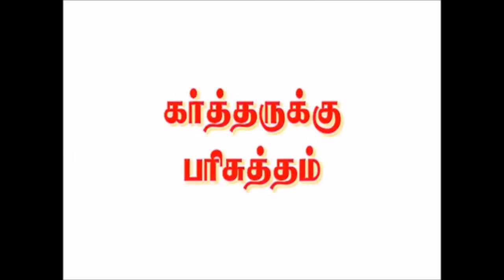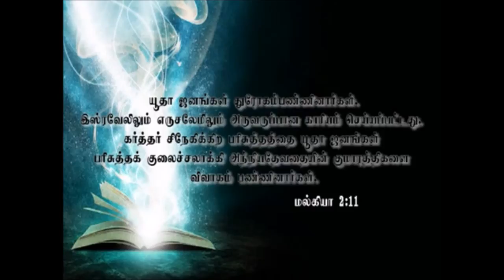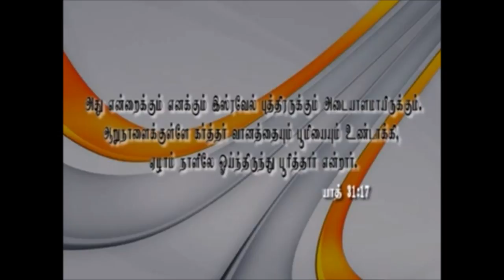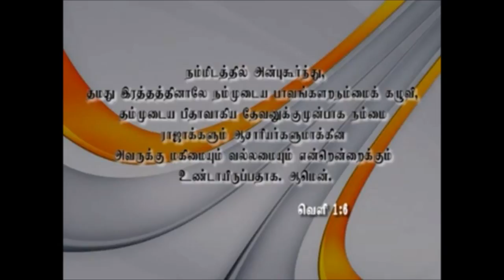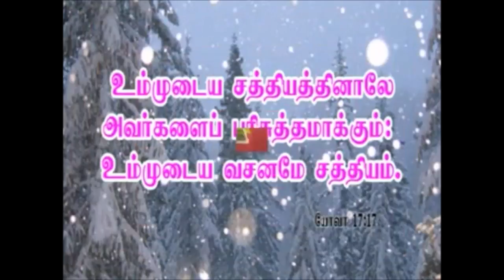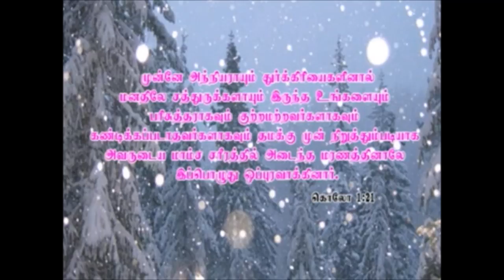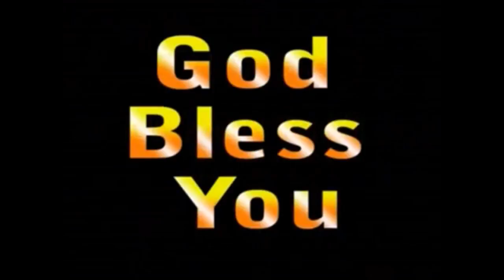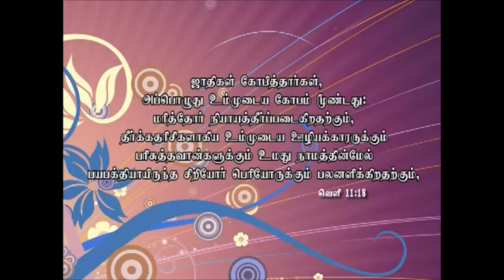நான் ஏன் பரிசுத்தமாய் வாழவேண்டும்? - Why should I lead a Holy Life – Pastor. G. James Edward Annan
நான் ஏன் பரிசுத்தமாய் வாழவேண்டும்? - Why should I lead a Holy Life...Part 1 – 4 Full Video – Pastor. G. James Edward Annan
Holy! Holy! Holy!
Reading: 1 John 1
"I am the Lord who sanctifies you" (Lev 20:8b)

Holiness is not only the most outstanding character of God, but it is also His most desired quality in His people. The Book of Leviticus was meant to teach the people of Israel about ritual and moral purity. This Book reveals the holiness of God in ways found nowhere else in the Bible. In His call to holiness, God makes three statements repeatedly—
1. Be holy; 2. Be holy as I am holy; 3. I make you holy (Lev 19:2; 20:7,8; 21:8). We can observe the involvement of all the three Persons of Trinity in our life of holiness. The Father proclaims the call: "Be holy!" The Son presents the model: "As I am holy!" The Spirit promises His help: "I make you holy!" Without the second and the third statements, the call of God to holiness would be impractical and unreasonable. We may ask, "What does a God who lives in Heaven know about the struggles and hurdles we face on earth in order to live holy?" The answer to this question is Jesus who came down from the sinless Heaven to the sin-sick world. Taking the human form and facing all sorts of temptations, He lived an absolutely pure life, thus giving us a pattern. We still have a question: "Jesus was the Son of God born by the Holy Spirit. But we are born in sin. He was God in man. But we are fallen creatures. How can we be holy like Him?" The Holy Spirit is the answer. He indwells us and in accordance with His very name, His primary work is to make us holy. The Father's passion, the Son's pattern, and the Spirit's presence are all-sufficient for us in our pursuit of holiness. When God is for us, who can be against us— in the highway of holiness?
The Bible is a Book of divine promises. The promise of promises in the Old Testament was the coming of Jesus Christ, and that in the Gospels was the outpouring of the Holy Spirit (Acts 13:32; Lk 24:49). The crowning promise of the Epistles is that we shall be made holy like Jesus. Apostle Peter summarises all the promises for the New Covenant people in 2 Peter 1:3,4, "His divine power has given to us all things that pertain to life and godliness...by which have been given us exceedingly great and precious promises, that through these you may be partakers of the divine nature."